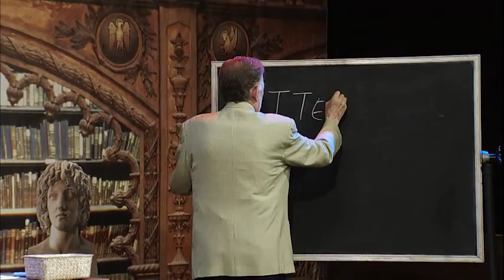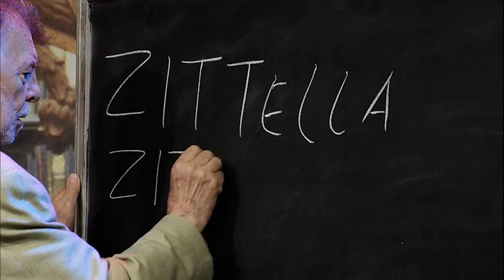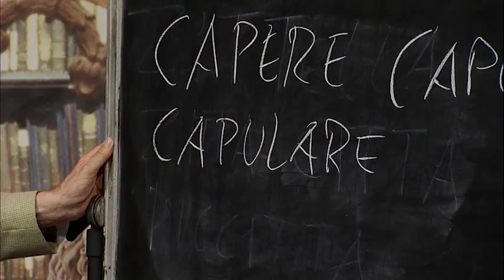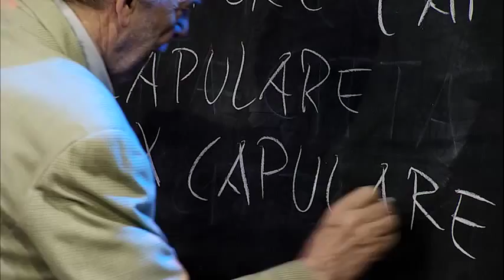La Bottega dell'Italiano - Divorzio e varie